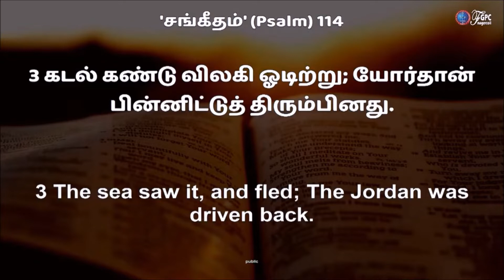உங்கள் முன் நிற்கும் தடைகளைவிட, உங்களுக்குள் இருப்பவர் பெரியவர். | PR. JOHNSAM JOYSON